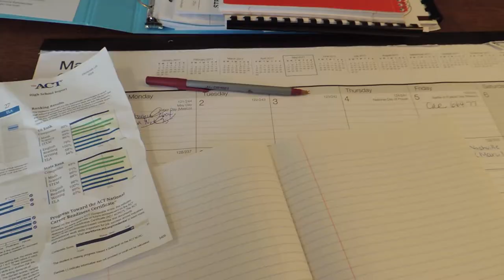Real Mob Wives of Chicago